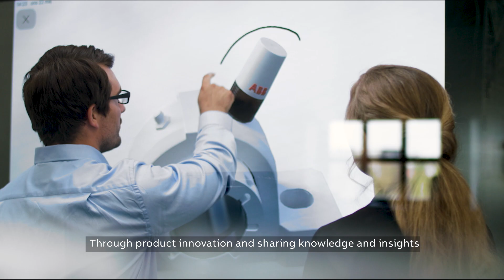Join the Energy Efficiency Movement now